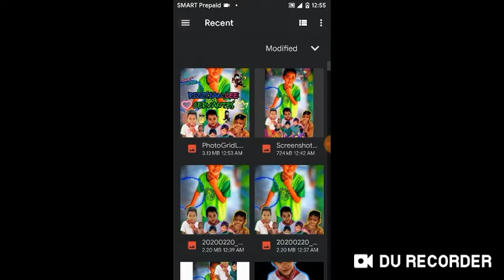How to Change Wallpaper on Galaxy Note 3 w/Nova Launcher 2020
1.hold the screen then choose wallpaper
2.more wallpaper
3.goto photos app then click the photo
4.set wallpaper
5.enjoy your gozgozin wallpaper

n9005
nova launcher change wallpaper
samsung phone change wallpaper